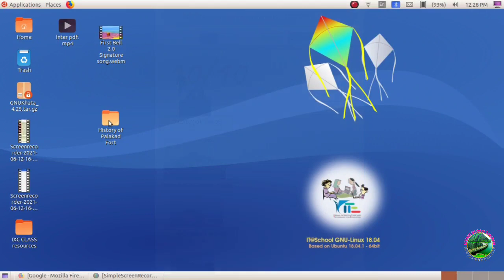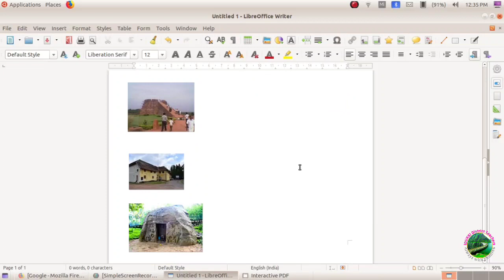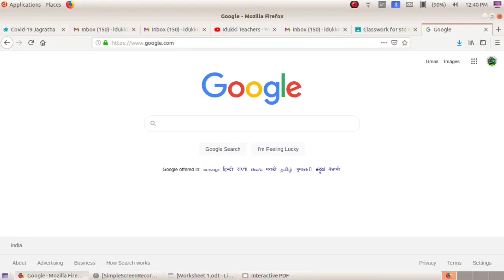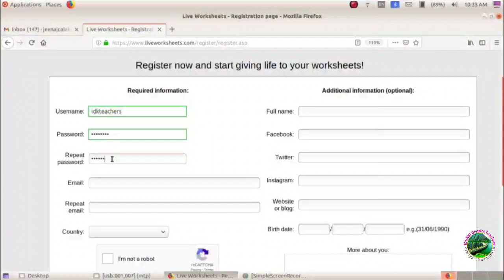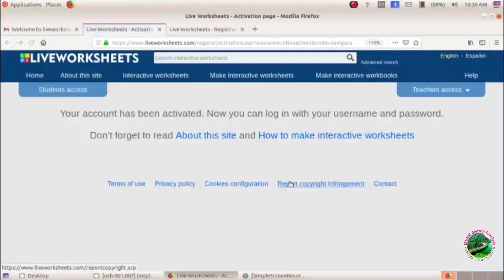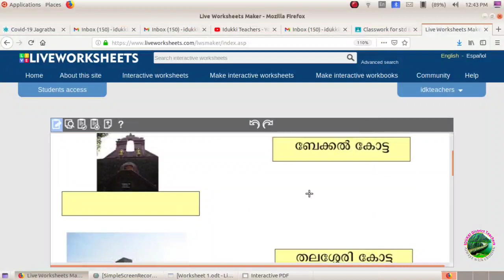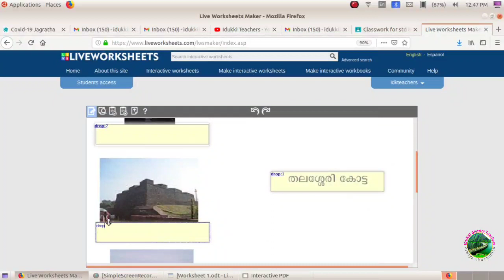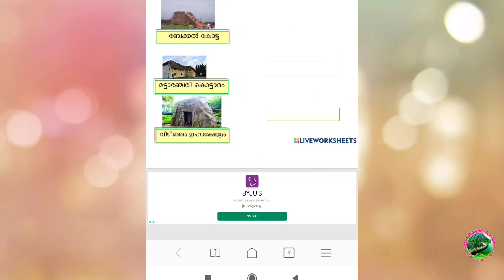Interctive pdf Worksheet Making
Click on this link to enter into Interactive pdf worksheet making